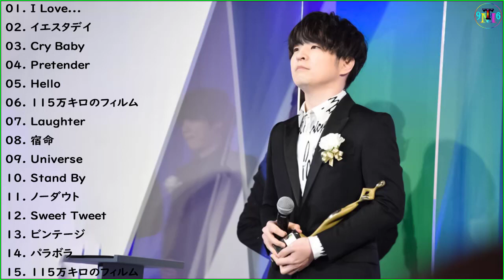Official髭男dismメドレー2021🍁Cry Baby、イエスタデイ、Pretender、Hello、Laughter、宿命、115万キロのフィルム、Stand By 、YouUniverse